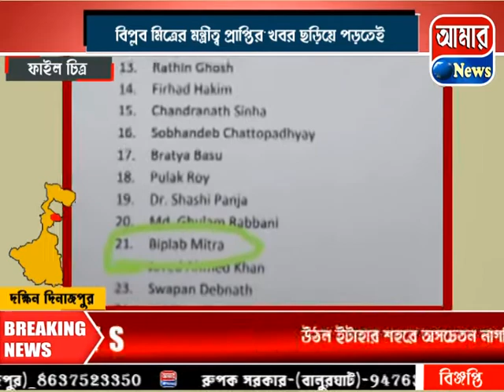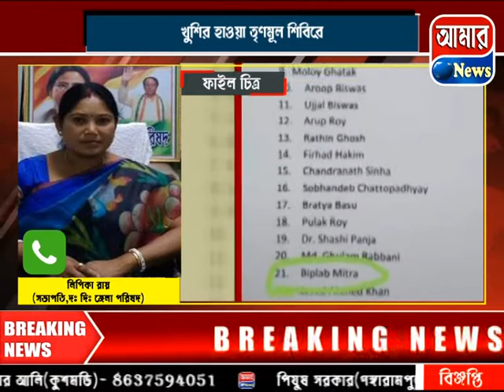বিপ্লব মিত্রের মন্ত্রিত্ব প্রাপ্তির খবর ছড়িয়ে পড়তেই খুশির হাওয়া তৃণমূল শিবিরে